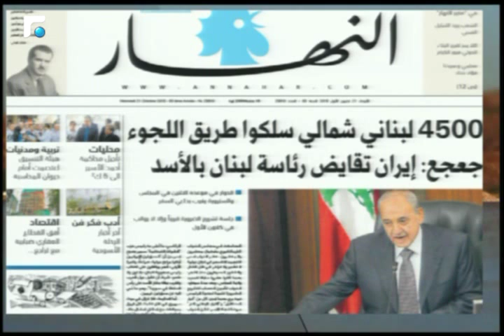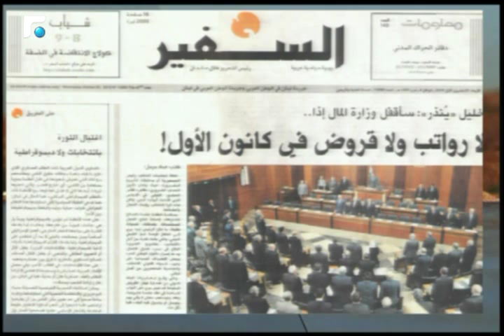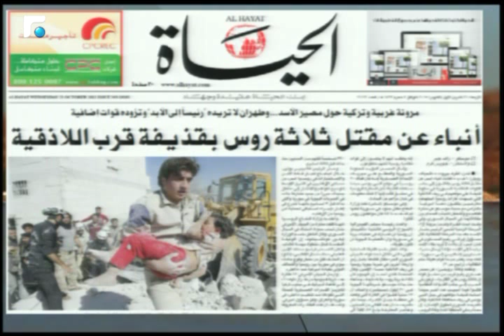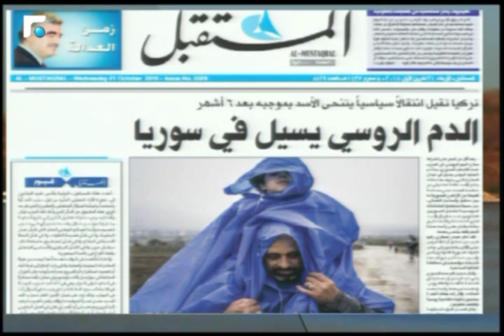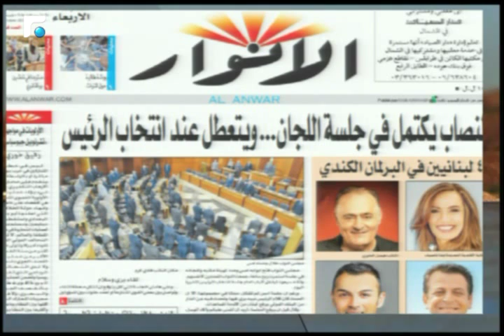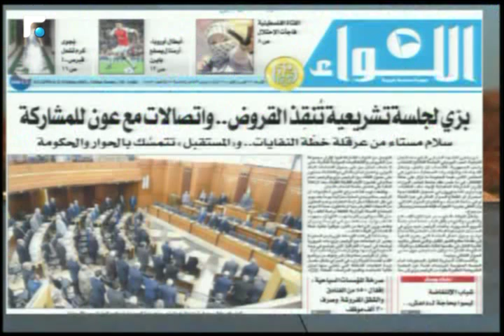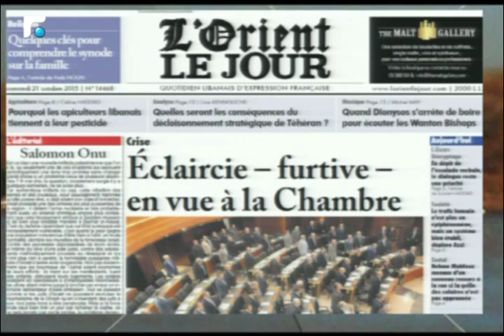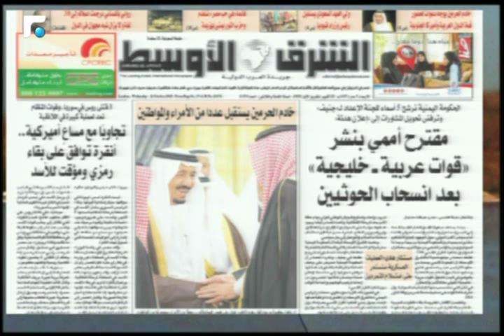أخبار الصباح - جولة حول الصحف وحال الطقس 1/4